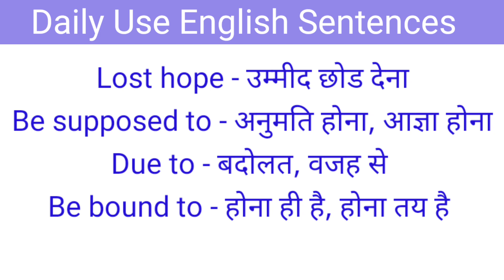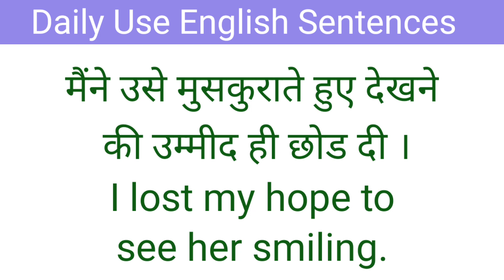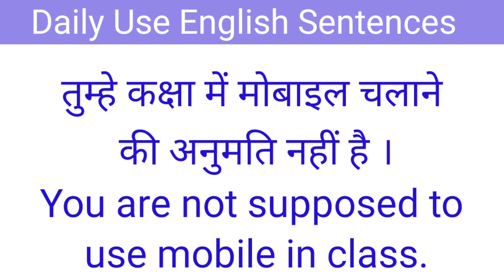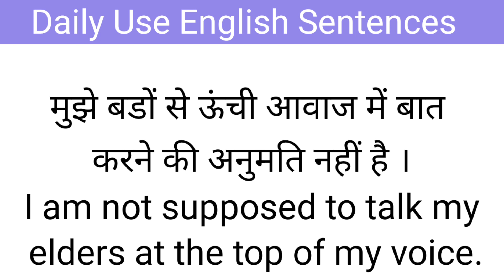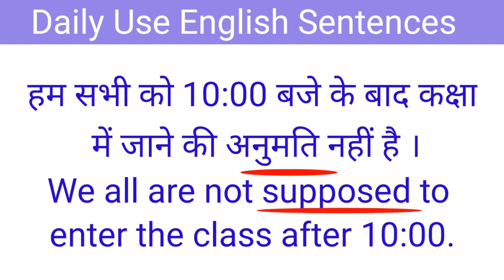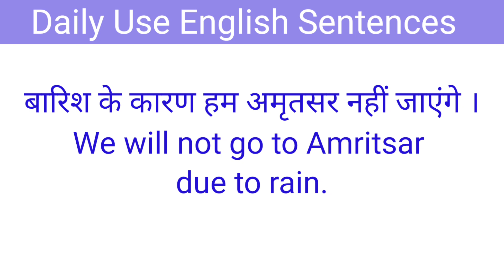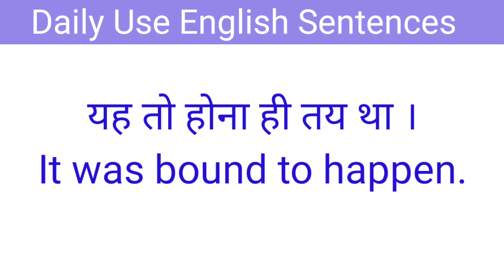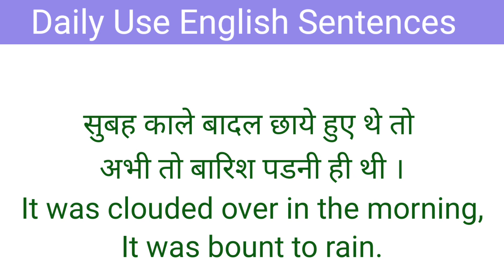बातचीत मे बोले जाने English Sentences | English Speaking Practice | English Speaking Course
Hello Everyone, If you want to Practice Spoken English and learn 500 Daily use English sentences, then this video is just made for you! In this video, you will get to learn the most important Daily Use English sentences. Short English sentences and Long English Sentences for daily use.
We are gonna talk about some useful daily use English sentences ( Attractive English Sentences )those are going to be very helpful for beginners. So guys, Watch the video till the end definitely you are going to learn something new.

Upcoming Search Terms:
english speaking,
english speaking practice,
spoken english,
learn english,
daily use spoken words,
daily use spoken sentences,
500+ daily use english sentences,
Spoken English
sentences for daily use in english
english sentences for daily use
english sentences for daily use in classroom
How to improve your English speaking skills like a pro
50daily use sentences & phrases
Speaking English Course for Beginners
अंग्रेजी बोलने का आसान तरीका
अंग्रेजी बोलने का सबसे आसान तरीका
20मिनट में English ke basic sentences
basic sentence
20 minutes
basic sentences
English bolna Kaise sikhayen
English speaking
spoken english class 1
 spoken english
learn english
english conversation
  kids English speaking
 English only
advanced structures india
advanced structure analysis
 advanced structure in english
 advanced structure
daily use phrases
 daily use phrases in english with meaning
daily use phrases in english
daily use phrases english to hindi
daily use phrases in hindi
 daily used phrases 30